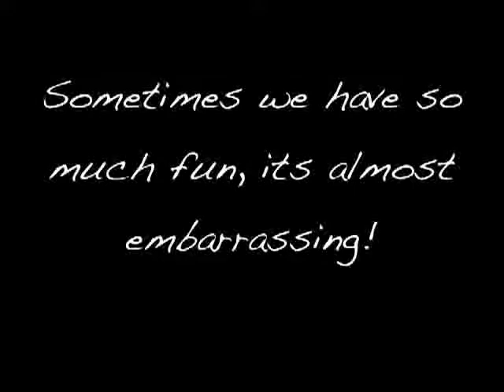Dancing with a Belgian Malinois.avi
Even obedience can turn into a trick, Ajax and I decided to a little fun with the crowd and an impromptu dance routine. This was at the Orange County Pet Expo. If you'd like to learn more on how to achieve your goals with the help of Luciano Aguilar please call/text